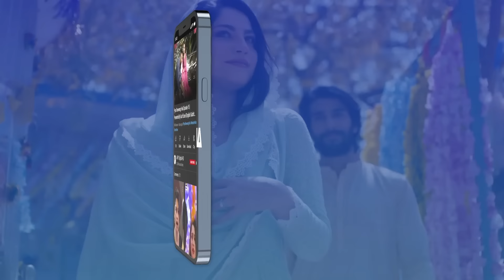Mann Aangan Episode 29 | 19th March 2023 (English Subtitles) | ARY Digital Drama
Mann Aangan Episode 29 | Anmol Baloch | Zain Baig | 19th March  2023 | ARY Digital Drama

Cast:
Anmol Baloch,
 Zain Baig,
Shazeal Shoukat,
Raeed Alam,
Seemi Pasha,
Imran Aslam,
Aliya Ali,
Seemi Pasha,
Kinza Malik,